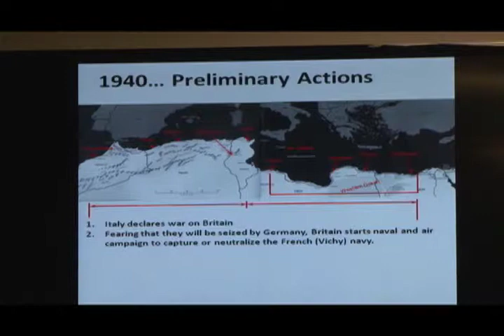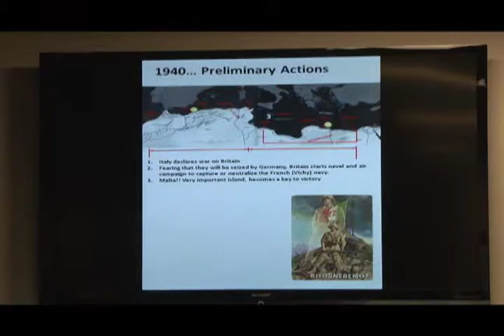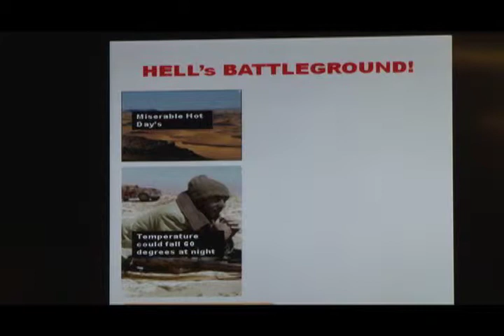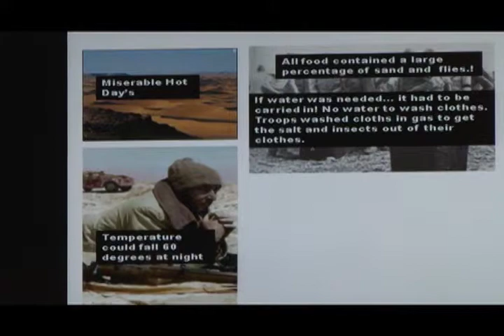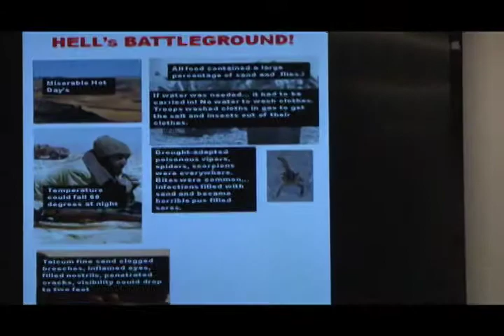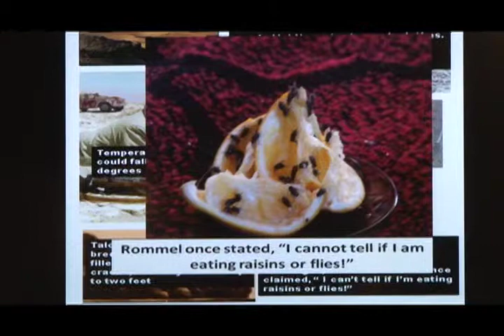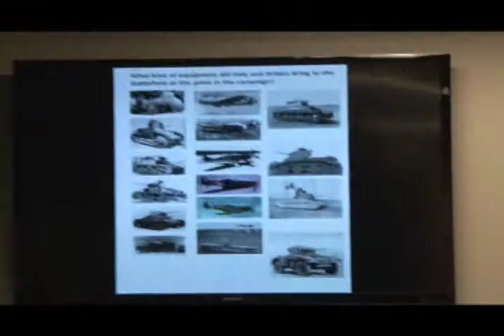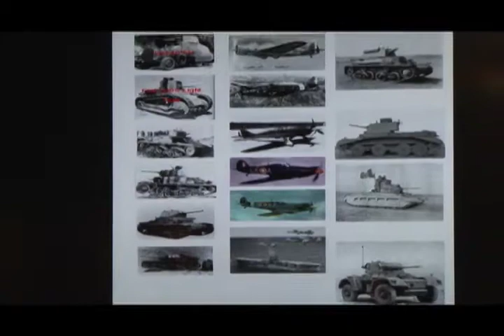Veterans: Did You Know? - WWII Lecture Series [Part 8] - 5 of 12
DSE-TV's "Veterans: Did You Know?" presents: World War II, Lecture Series [Part 8], March 4: Defeating the Desert Fox and up the Boot: Northern Africa & Italy
Introduction: Mr. John Stevenson, President USS LST 393 Museum Special Guest Lecturer, Mr. Dan Weikel, Curator USS LST393